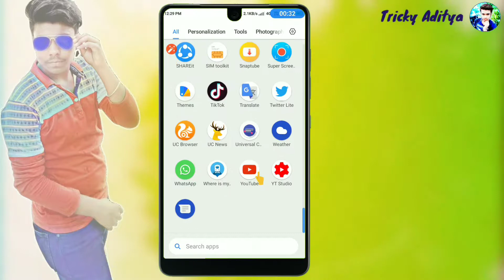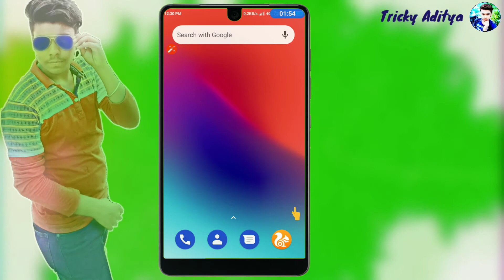How to unsend message from facebook messenger | Remove for everyone | 2019 | Aditya jha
🙏🏻नमस्कार दोस्तों,🙏🏻

मैं Aditya Jha आपका बहोत-बहोत स्वागत करता हूँ आपके अपने ही trickyaditya Youtube चैनल में,
                    दोस्तों आज का ये Video आपके लिए बहोत ही ज़्यादा Important, Useful ऒर Intresting हो सकता है, ये Video मैने आपके लिए काफी मेहनत से बनाई है,
                      इसलिए Video को अंत तक देखना न भूलें।

और Video में आपको कुछ भी अच्छा लगा हो तो 👍 Like

हम आपसे फिर मिलेंगे Next किसी Intresting Video के साथ तब तक के लिए  *अलविदा*